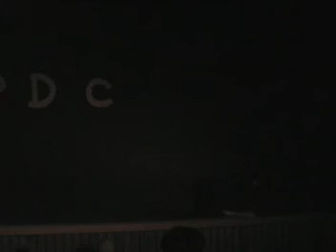2003 中山大學勁舞社 成果發表會 Part.3